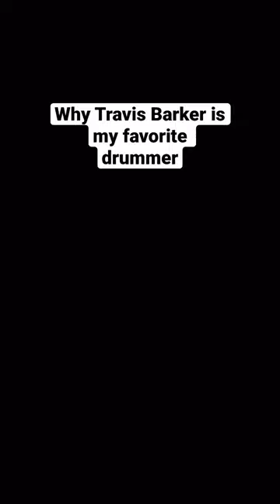Forget Me Too